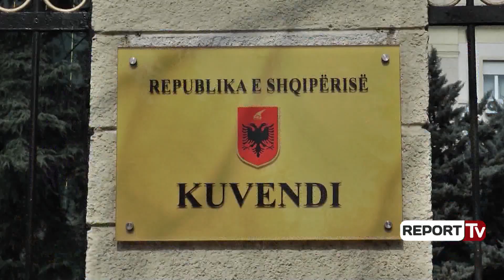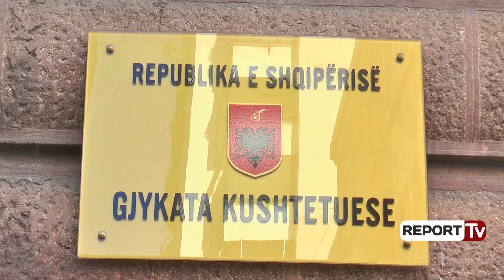Report TV - PD: Të dorëhiqet Ruçi, zbatoi puçin kushtetues të Ramës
Partia Demokratike kërkon dorëheqjen e Kryetarit te Kuvendit, Gramoz Ruçi. Kërkesa është bërë nga nënkryetari i PD, Edmond Spaho në mbledhjen e Konferencës së Kryetarëve ditën e sotme në kryesinë e Kuvendit.

Opozita akuzon Ruçin për shkelje të Kushtetutës në zgjedhjen e kryeprokurores Arta Marku në 18 dhjetor 2017, me 69 vota dhe pa kaluar procesin e Vettingut. Sipas opozitës, qëllimi i emërimit është antikushtetues për t'i dhënë mbrojtje ligjore ish-ministrit të Brendshëm Saimir Tahiri i akuzuar për trafik droge.
"Me 18 Dhjetor u krye puç kushtetues, i urdheruar nga Edi Rama, por i zbatuar nga Ruçi. Kryeprokurori duhej te zgjidhej me 3/5, i propozuar nga KLP dhe me vetting. U emerua me 69 vota, nga PS dhe pa vetting.

Qellimi i emerimit antikushtetues i Kryeprokurorit eshte t’i jape mbrojtje ligjore pushtetit te inkriminuar dhe te korruptuar te Edi Rames.  Qellimi i emerimit antikushtetues i Kryeprokurorit per te mbrojtur Saimir Tahirin nga akuza e trafikut nderkombetar te droges, Vangjush Dakon nga pergjimet e sherbimeve te huaja per blerjen e votes nga kriminelet ne kembim te tenderave, Qazim Sejdinin per lidhjet me krimin e organizuat, pastrimin e parave dhe blerjen e zgjedhjeve.